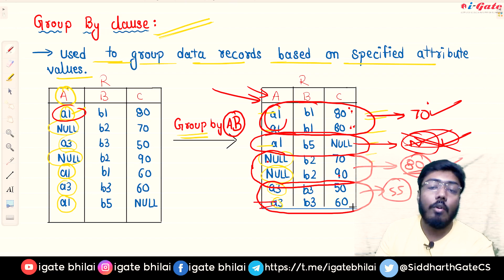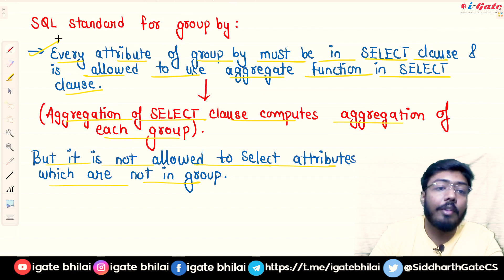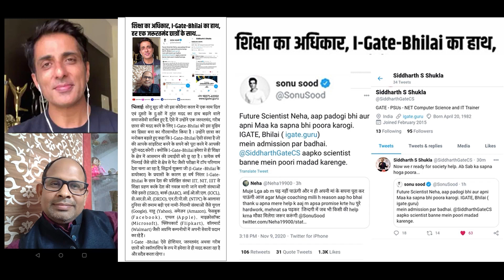GATE 2022 | Basic Of SQL Query | PART 3 | DBMS | Vinay Sir | iGate Bhilai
GATE 2022 in Computer Science. Here a video of SQL.

Online + Offline Live Classes are available for 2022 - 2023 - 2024 (CSE/IT) students. for classes please whatapp: 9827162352